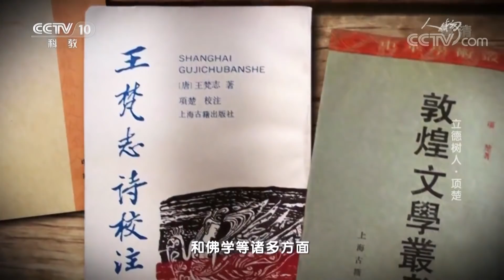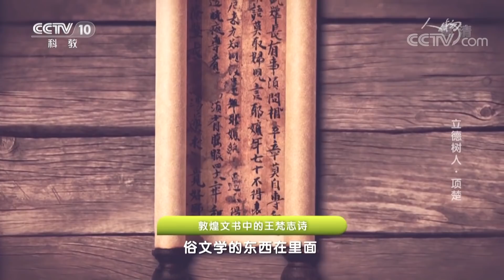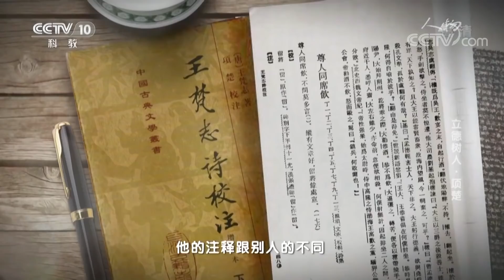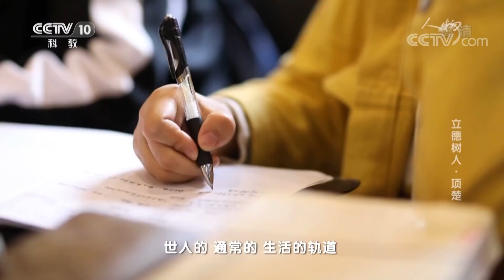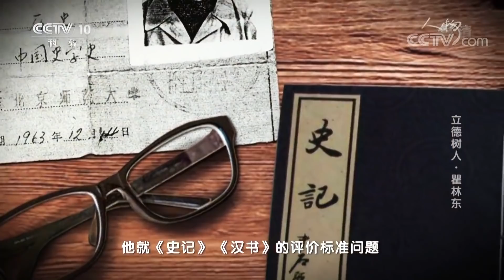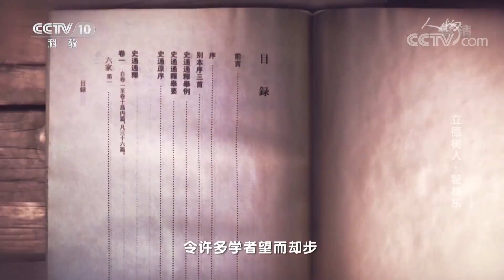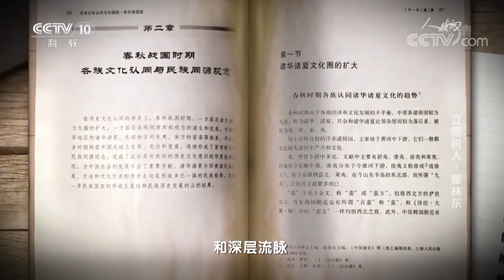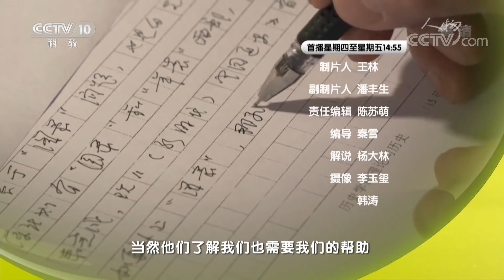《人物》 立德树人：敦煌学家项楚 历史学家瞿林东 20190523 | CCTV科教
本期节目主要内容：项楚，四川大学教授，中国著名的敦煌学家、文献学家。他的研究领域以敦煌学为核心，涵盖了语言学、文学、文献学等诸多方面。瞿林东，北京师范大学教授、著名历史学家，中国史学史和史学理论研究领域的代表人物，已经在讲台上任教了半个多世纪。

《人物》栏目着力打造中国最高端人物视觉展现平台，它的核心定位是：人物——影响和改变时代进程。具体是：以最新视觉手段创新表现那些真正影响世界历史进程、引领当今社会发展、思考人类未来生存的人物。